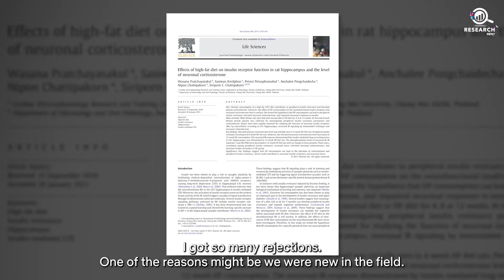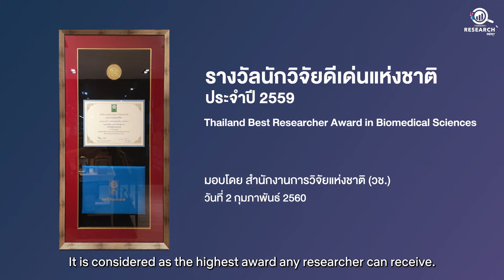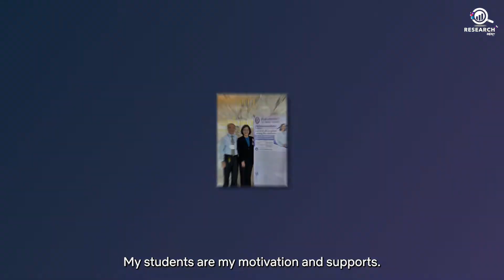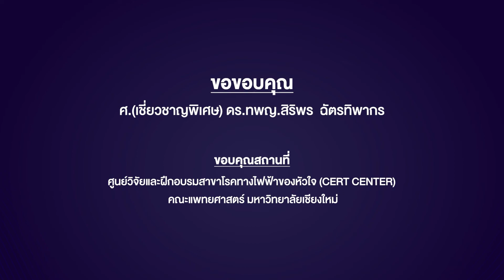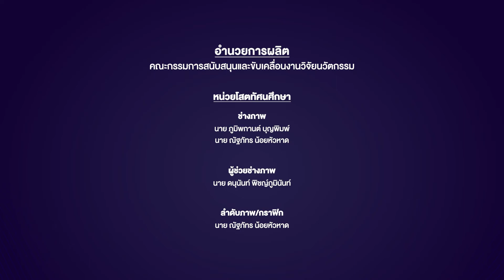Research IDOLS EP1 - ศ. (เชี่ยวชาญพิเศษ) ทพญ. ดร. สิริพร ฉัตรทิพากร ทำวันนี้ให้ดีที่สุด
เรื่องราวการเดินทาง และประสบการณ์การทำงาน ที่เต็มไปด้วยเรื่องราวมากมาย
ของ ศ. (เชี่ยวชาญพิเศษ) ทพญ. ดร. สิริพร ฉัตรทิพากร เจ้าของรางวัลด้านงานวิจัยต่างๆ หลายรางวัล